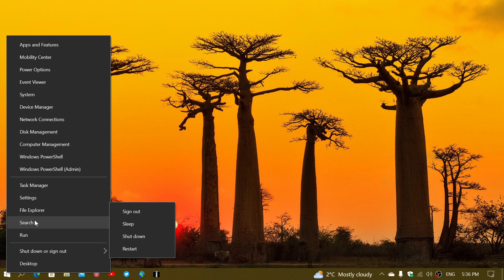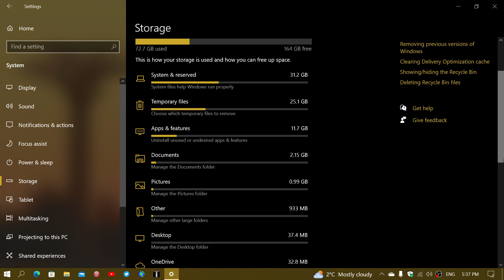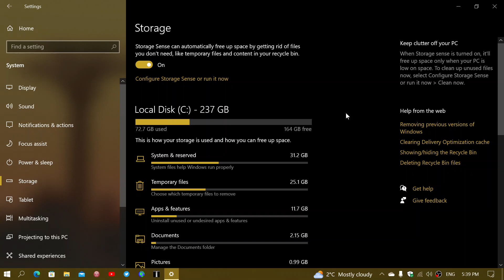Windows 10 What is taking all the disk space in settings and storage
How to check out what takes space on your hard drive